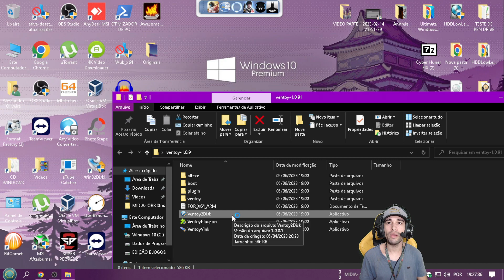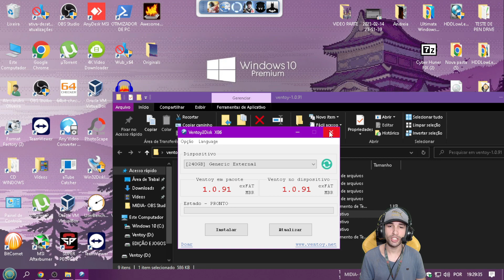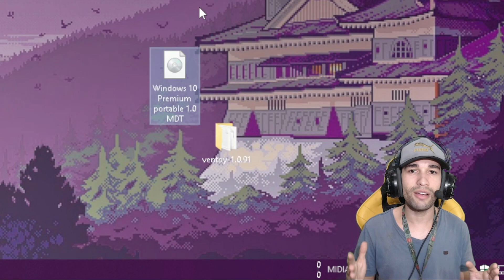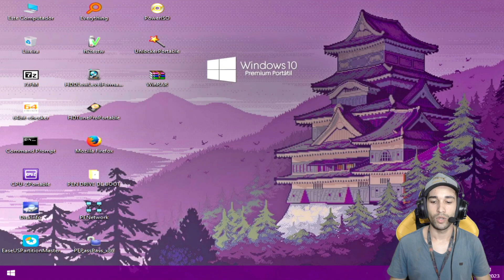Windows 10 Premium Portátil, 'NÃO Precisa Instalar, (Direto do Pendrive) LANÇAMENTO !!!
Ventoy multBoot Senha 'MDT'
(link nos comentários FIXADOS "primeiro comentário")

Entenda sobre MBR, GPT, LEGACY, UEFI.

00:00 - Introdução Importante
00:56 - Explicação 10 Premium Portátil
01:59 - Criando o Pendrive Portátil
04:07 - BOOT no Pendrive Portátil
05:20 - Sistema Iniciado
05:50 - Informação Importante